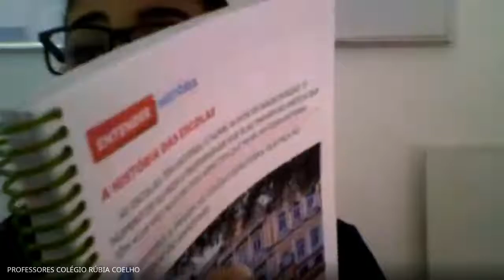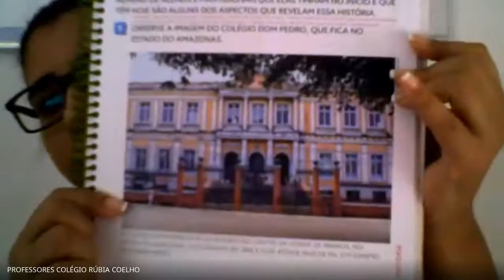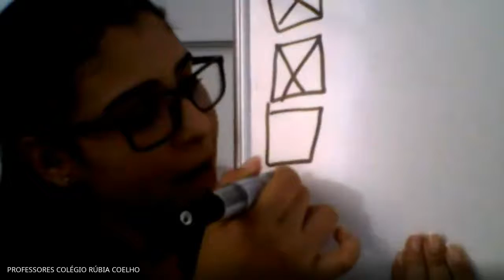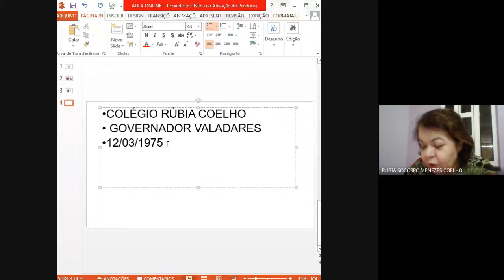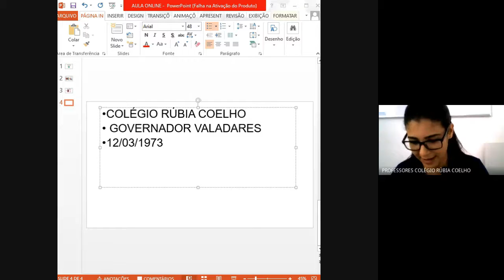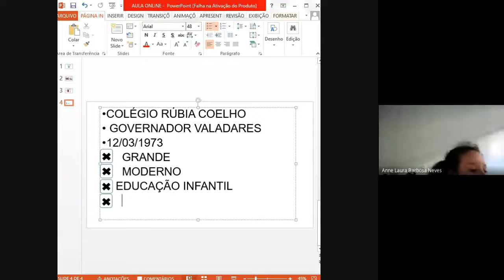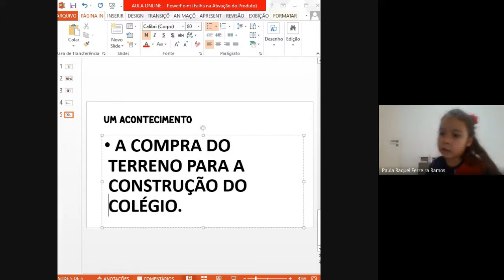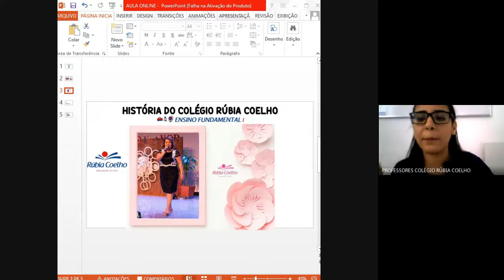AULA ONLINE 05/08/2020 - 101- (HISTÓRIA)